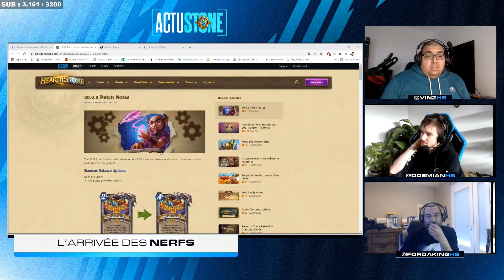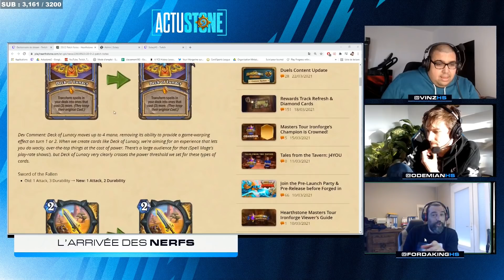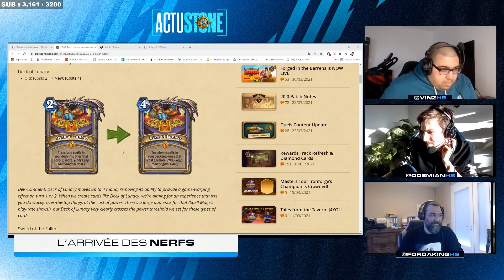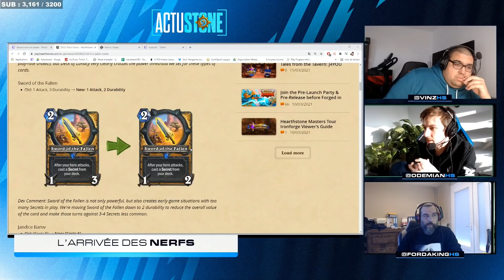NERF OUT EN DIRECT - Actustone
Hello , chaque lundi à 19h on débrief l'actu avec odemian et Fordaking, n'hésitez pas à nous faire des retours !

(j'ai refait la vignette moi même c'est pour ca que c'est un peu degueu j'éditerais soon :D)

Pour nous retrouver en stream